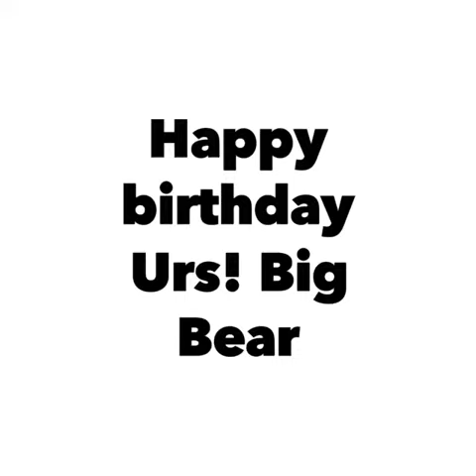Rod wave- rags 2 riches ft. ATR SonSon (cover)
Happy birthday Urs!! #37